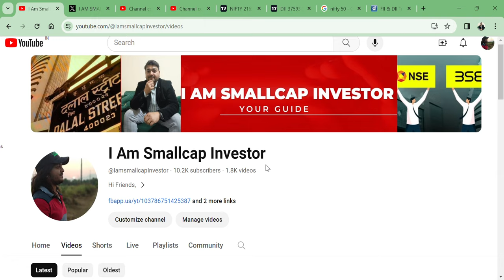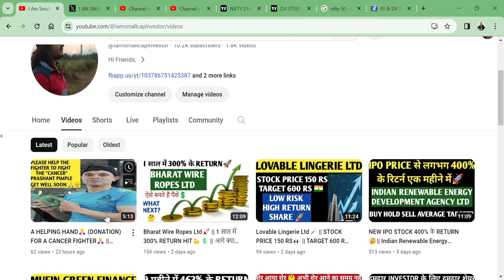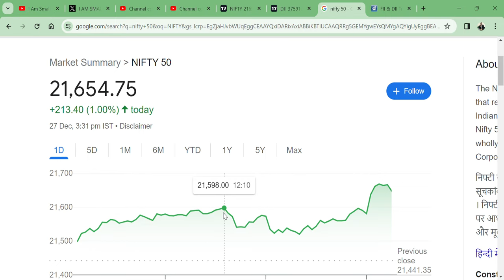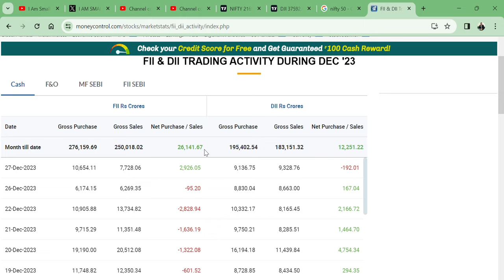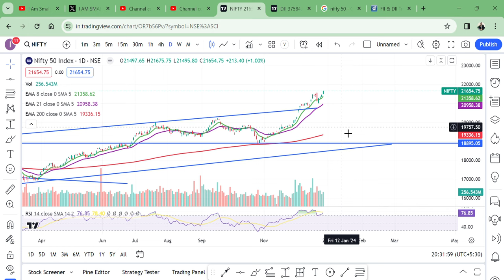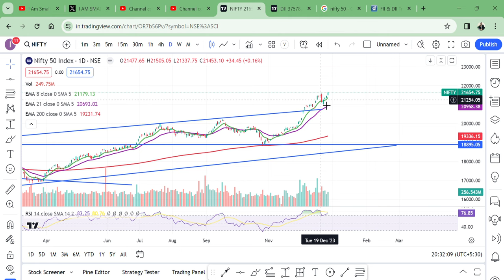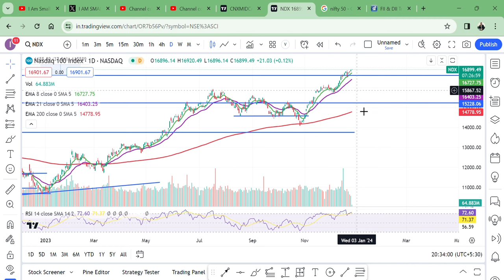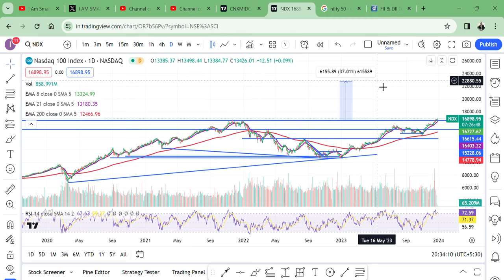THE STOCK MARKET ALL TIME HIGH🚀 || STOCK MARKET BUBBLE OR JUST BEGINNING🚀 || NIFTY SENSEX DOWJONES🔥👀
HI,

THE STOCK MARKET AT ALL TIME HIGH AND IS THIS BUBBLE OR JUST BEGINNING OF RALLY? || WATCH THE VIDEO TO KNOW MORE?

Bharat Wire Ropes SHARE KHARIDE,